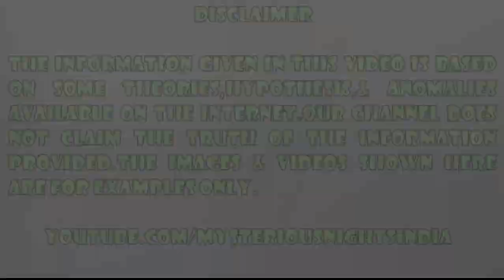Son Bhandar Gufa Story in Hindi | Mysterious Nights India | Episode - 160#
In today's video, we will talk about about Son Bhandar caves in Rajgir, Bihar.